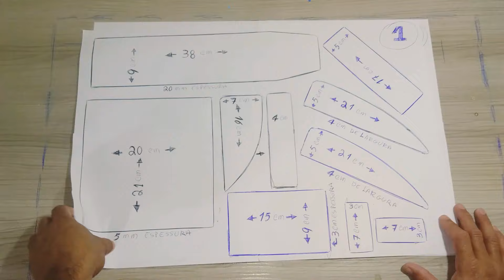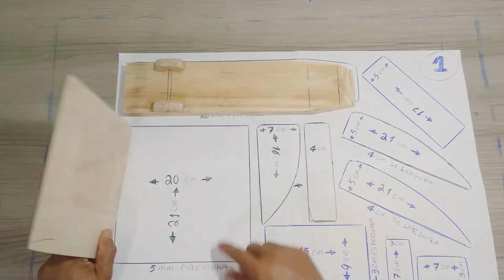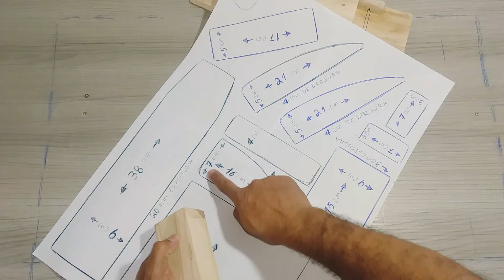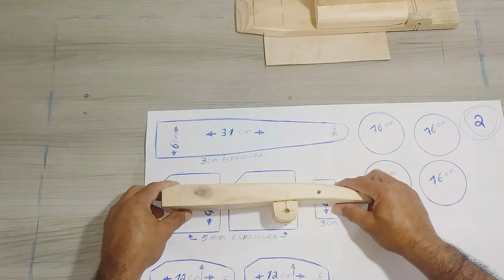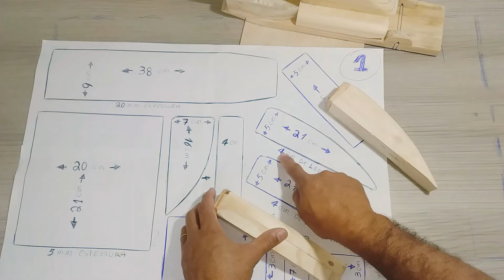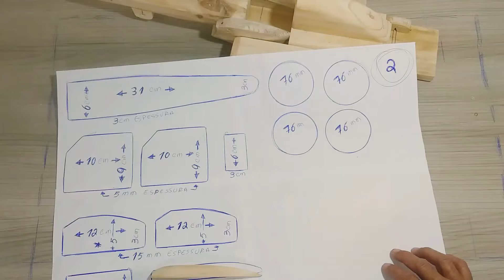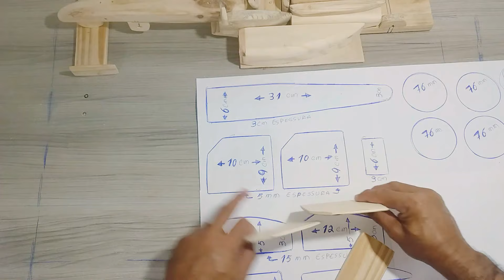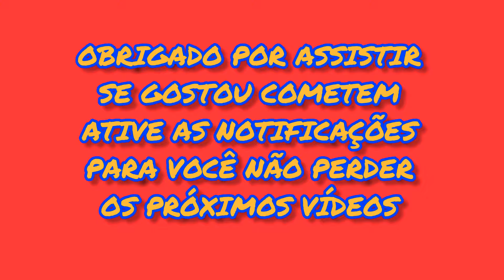Como fazer carrinho fórmula1 de madeira passo a passo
como fazer um carrinho fórmula1 de madeira passo a passo

Deixe um 👍 e seu comentário ativa o 🔔 Para não Perder nenhum vídeo novo